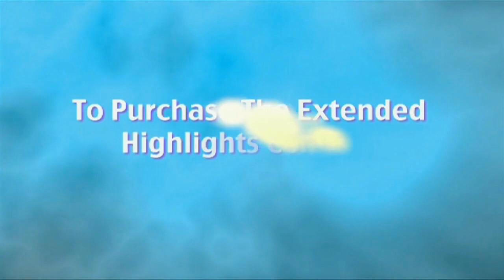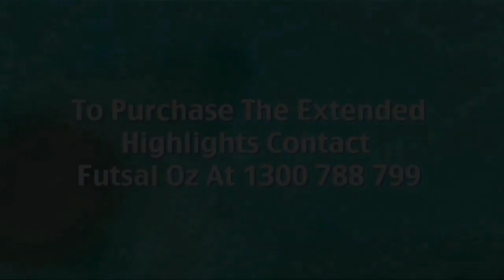Fitzroy vs Balwyn, Round 20, (Men’s) 2014 Season, NIKE V-League Premiership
‘Fitzroy vs Balwyn, Round 20, (Men’s) 2014 Season, ‘FUTSAL Oz’ ‘V League premiership’ ‘VLP’ Season 2013/14 on ‘FUTSAL TV’